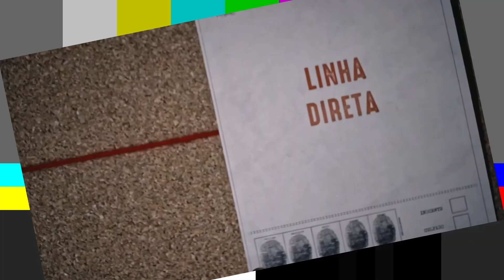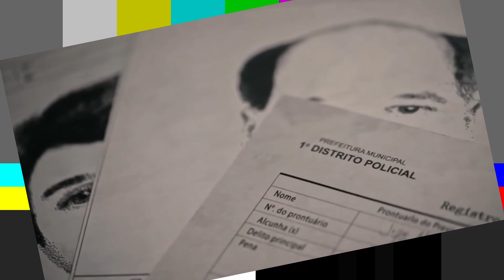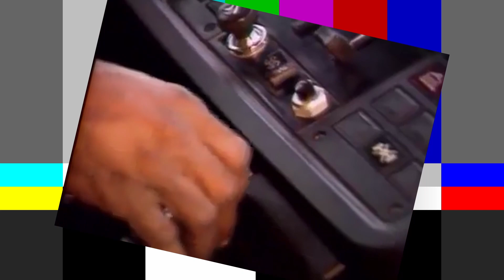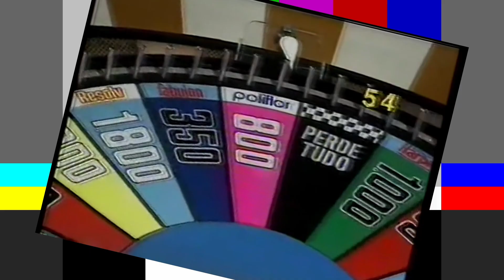VOLTOU!!! Sete atrações que FORAM e VOLTARAM na TV - CHOCANTE é o último!!!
Com a volta de Linha Direta na Globo, resolvemos resgatar sete atrações que *FORAM e VOLTARAM* na TV. *CHOCANTE* é o último, você vai se surpreender! Clique no link da descrição, baixe o app e solicite seu PicPay card agora, e usando o cartão de crédito você ganha 10 reais na moleza. PicPay: Todo mundo usa. Todo lugar aceita.